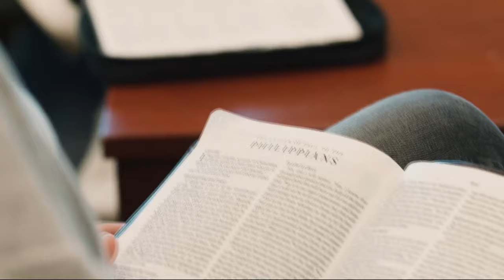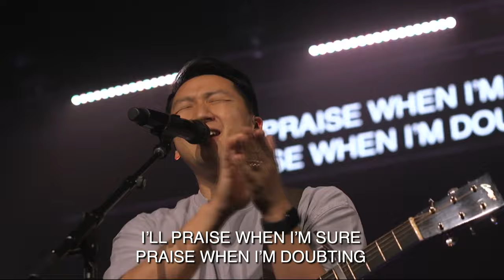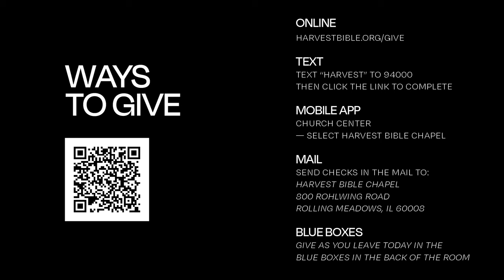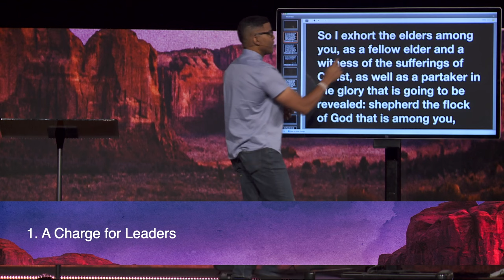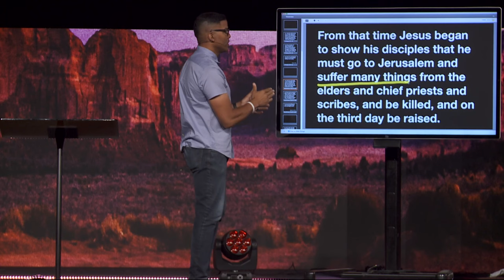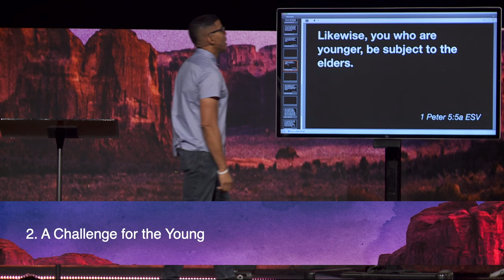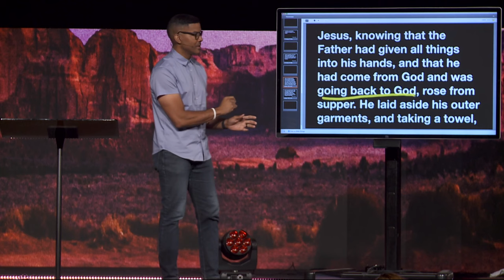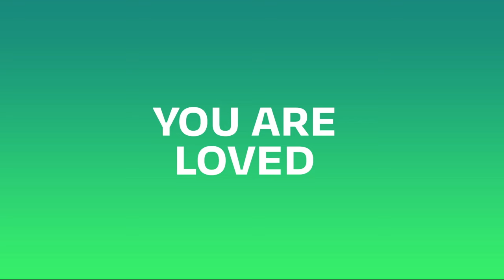Pitfalls | Pastor Romarez Moody, June 22–23, 2024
As we near the end of 1 Peter, this passage includes a charge for leaders, a challenge for the young, and a call to everyone.

Watch the whole weekend gathering featuring Pitfalls, the message from 1 Peter 5:1–5 from the Strangers in a Strange Land series.